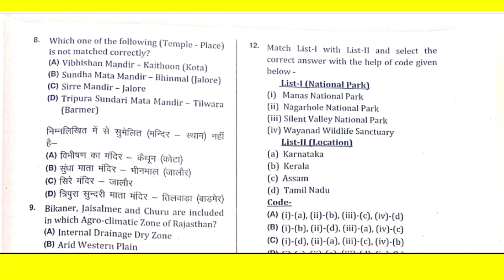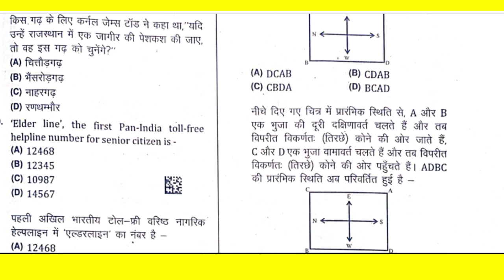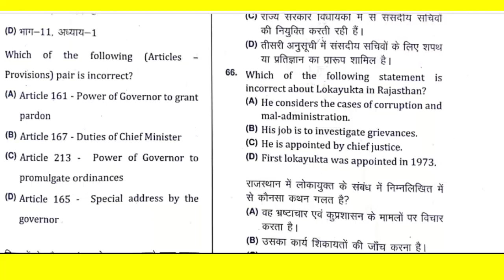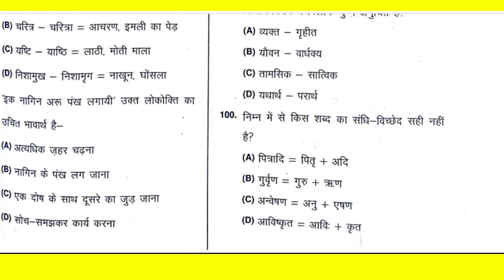28 दिसंबर ग्राम सेवक द्वितीय पारी Answer Key | VDO Answer Key 2021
28 दिसंबर ग्राम सेवक दितीय पारी Answer Key | VDO Answer Key 2021| VDO Answer key 2021 ||

दोस्तों इस वीडियो के अंदर ग्राम विकास अधिकारी की परीक्षा 28 दिसंबर 2021 को आयोजित हुई जिसमें से दितीय पारी का यह पेपर है

* vdo answer key
* vdo 2021 answer key
* gram vikas adhikari answer key 2021
* gramsevak answer key 2021
* answer key vdo exam 2021
* vdo exam answer key 2021
* vdo exam 2021 answer key
* answer key
* vdo exam answer key
* official answer key for vdo exam 2021
* vdo paper answer key
* rajasthan vdo 1st paper answer key
* vdo paper 2021 answer
* rajasthan vdo answer key 2021